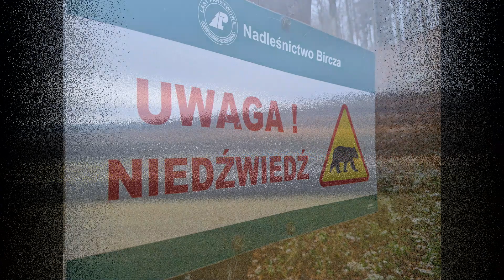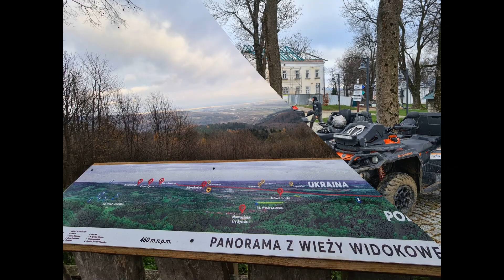NIGHT TRIP ATV - FIRST SNOW CAN AM